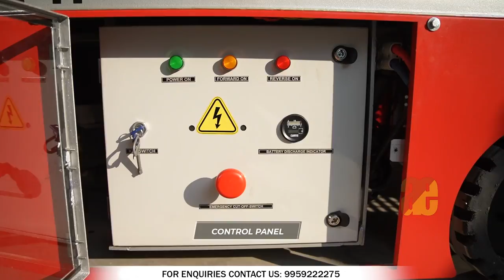Battery Operated Tiller Handle Truck /Battery Operated Tow Truck by AACESS EQUIPMENT'S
Battery Operated Tiller Handle Truck Operated via Tiller Handle with a load carrying capacity of 1 Ton used for internal and external movement of material handling of material.

Aacess Equipment's manufactures a wide range of battery and electrical powered trailers, transfer cars, AGV self-propelled trailers, industrial trailers,  lifting platforms, EOT Cranes that are operating in many manufacturing sectors.

At the constant service of its Customers , Aacess Equipment's offers both standard solutions and solutions specially conceived to solve specific and complex handling needs: for this aim we at Aacess Equipment's are equipped with most up-to-date information technology systems.

The heterogeneity of the industrial sectors in which it operates, have enabled the Aacess Equipment's to acquire, over the years, a large experience in every type of operation, making it the ideal partner to overcome the materials' handing problems in even the most critical environment.